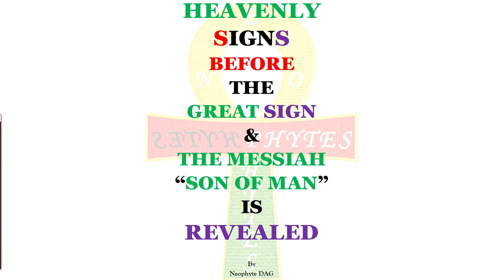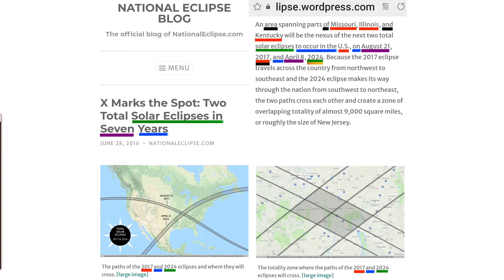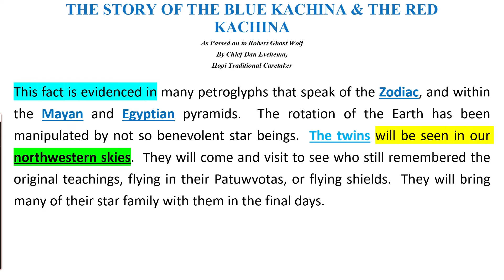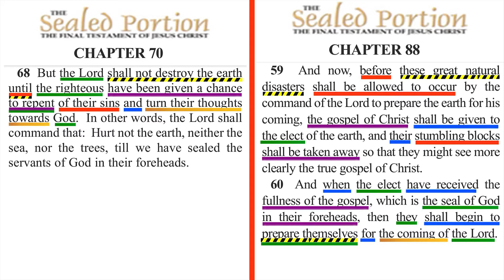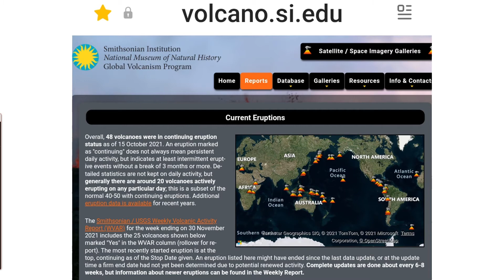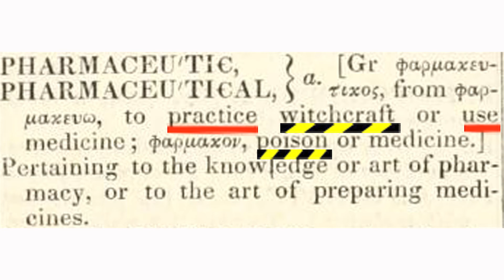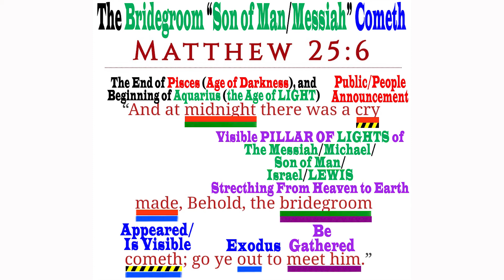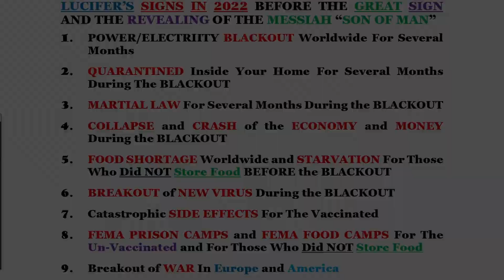HEAVENLY SIGNS Before The GREAT SIGN & The MESSIAH Is REVEALED - Part 2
THE FIVE (5) SIGNS
- Luke 21:25 - The Five Signs Before the GREAT SIGN

THE TIME OF TIME OF THE MESSIAH aka MICHAEL aka ISRAEL aka LEWIS
- Daniel 9:25 - The Physical Birth of the Messiah on Earth, and In America
- Daniel 9:25 - The Spiritual Coming Forth of The Messiah After  His Physical Birth on Earth
- Daniel 12:7 - All Things FINISH For the GENTILES and The Forces of Darkness/Evil
- Revelation 11:3 & 12:6 - The Last 3.5 Years of The Forces of Darkness and Evil on Planet Earth BEFORE Their END

LUCIFER'S TIME OF WRATH
- Revelation 12:12 - Great Wrath of Lucifer For a Short Time
- Revelation 13:5 - Forty Two (42) Months [3.5 Years] of Wrath of Lucifer & His Disciples
- John 8:44 - Lucifer & His Disciples Are LIARS